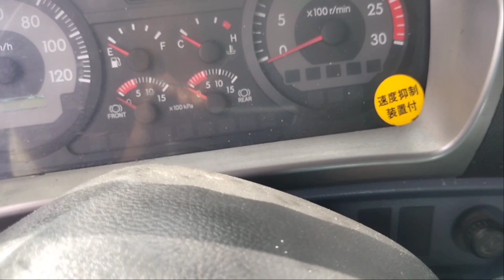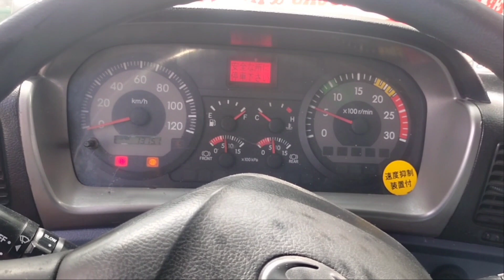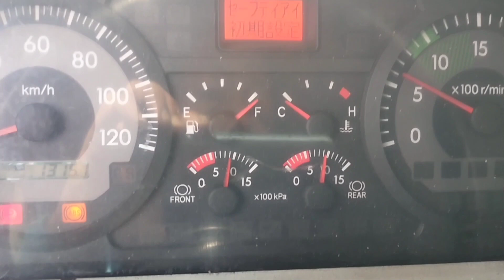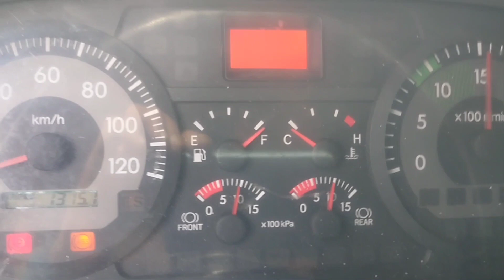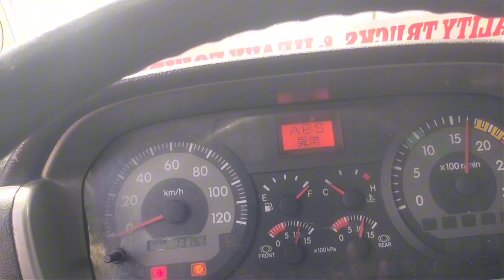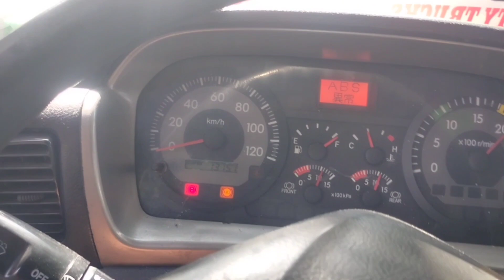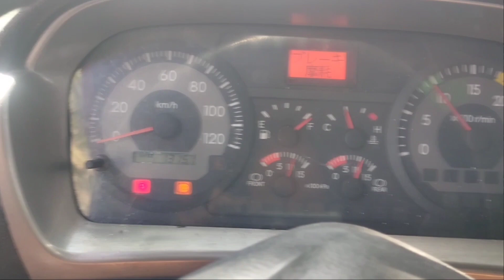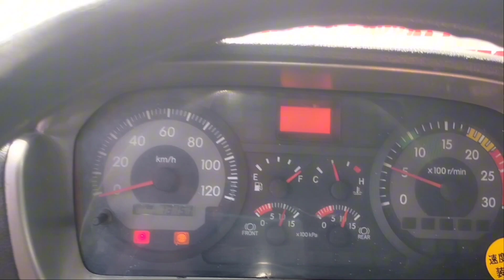Usapang low power ,BITIN SA AHON ,ISA SA DAHILAN PANOORIN